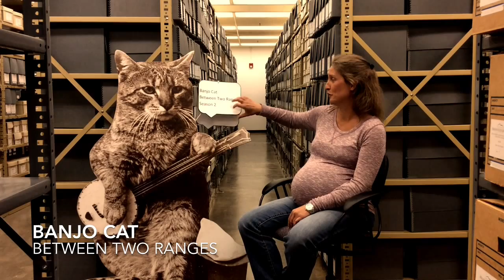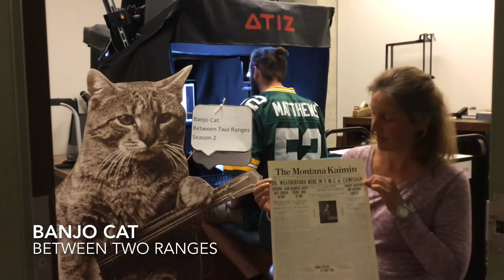Banjo Cat: Between Two Ranges Season 2 Epsiode 3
Mansfield Library Archives & Special Collections Mascot Banjo Cat interview show titled "Between Two Ranges" interviews Digital Initiatives Librarian Wendy Walker.